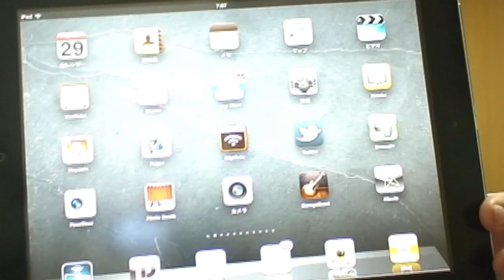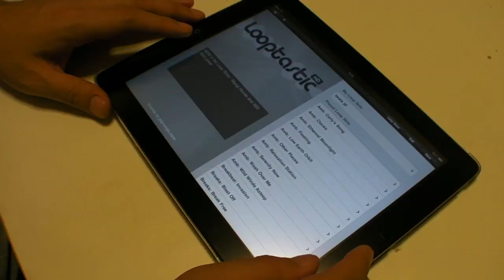気泡0.00% 驚異のiPad液晶保護フィルム iBUFFALO iPad 2 Bubble-less Film